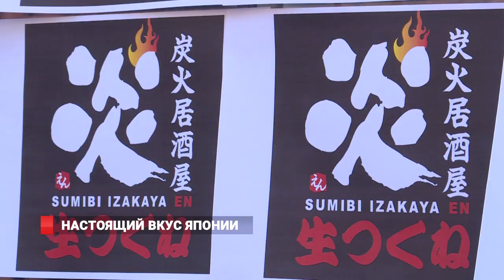Владивосток может попробовать настоящий вкус Японии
Организаторы фестиваля надеются, что таким образом у соседей Японии – Владивостокцев - изменится понимание и  восприятие японской еды. Всем собравшимся предложили попробовать сразу все блюда, а в дальнейшем - каждые 4 дня будет предложено  по одному, по порядку: Гюдон, Карри, Дзанги и Рамен. До 7 октября у жителей приморской столицы есть шанс познать настоящую японскую культуру через её кухню.